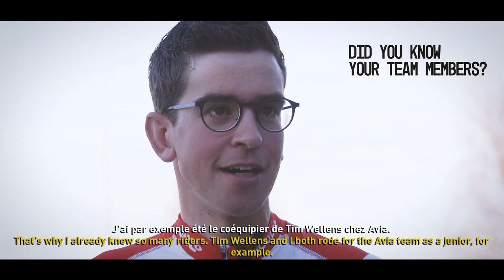Meet Brian Van Goethem!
Discover why the 27-year-old Dutchman is quite familiar with Belgian culture and riders! Great to have you in the team Brian!